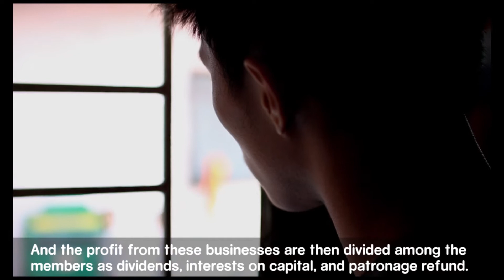Kabuhayan Para Sa Barangay Program Video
Kabuhayan Para Sa Barangay is one of the programs of Manila Water Foundation. Through this program, numerous cooperatives in the country were given additional capital through non-interest loans to help their members achieve their dreams and attain sustainable development.

Lungsod Silangan Transport Service and Multi-Purpose Cooperative is one of the 340 partner cooperatives of the program.  Get to know more about their story through this video.